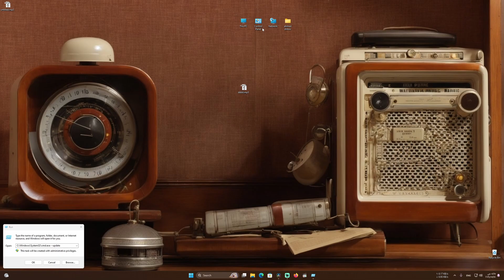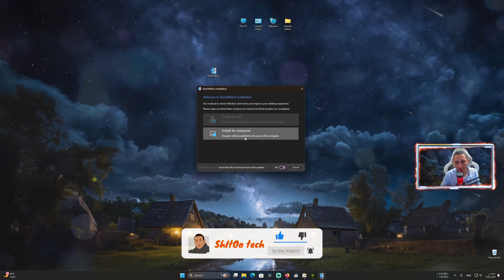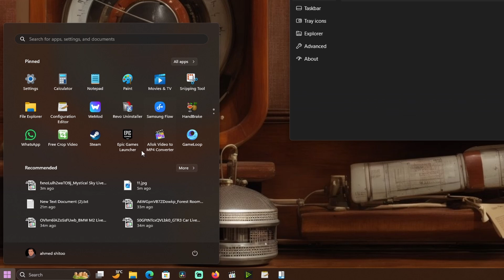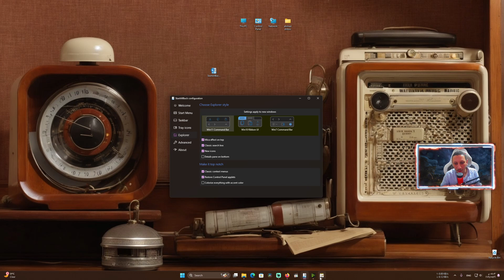تطبيق الوضع المظلم بالكامل فى ويندوز 11